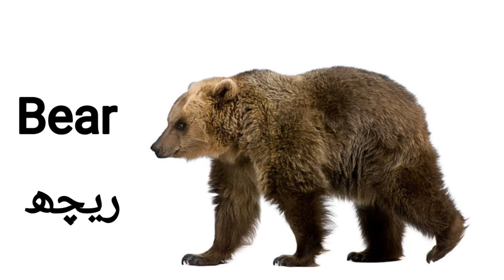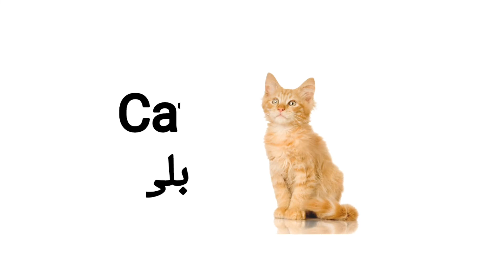Name of animals with Urdu translation & pictures#englishvocabulary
This video contains the name of animals with Urdu translation and pictures to enhance the English vocabulary.